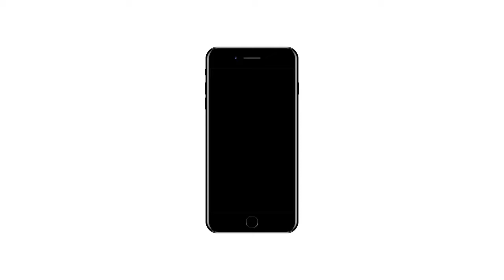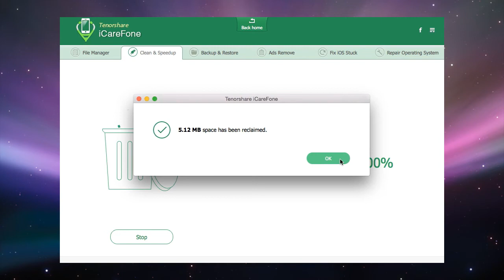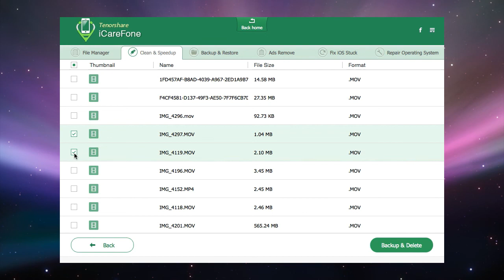How to Use "Clean&Speedup" in iCareFone to Speed Up iPhone/iPad?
iPhone/iPad is slow by overburdened junk files, caches and invisible useless data? "Clean&Speed up" feature in iCareFone helps you cleanup virus & all types of junk files, app caches, cookies, temp files, crash logs, downloaded temp files, photo caches, user storage files, iTunes Radio cache, etc. to get a neat iOS device. Moreover, it also allows you to compress photos without quality loss to release up to 70% of photos’ storage.